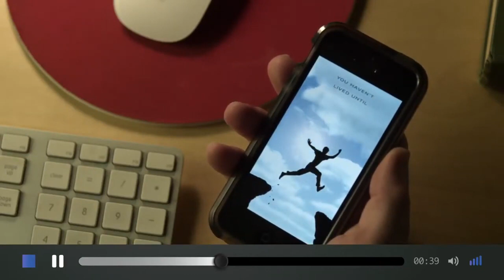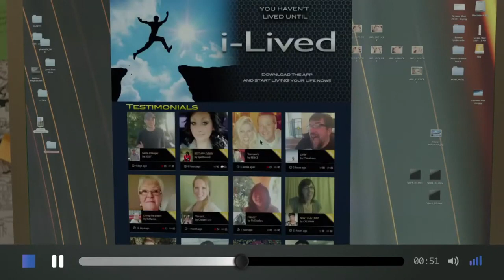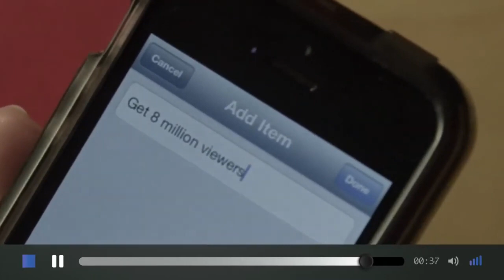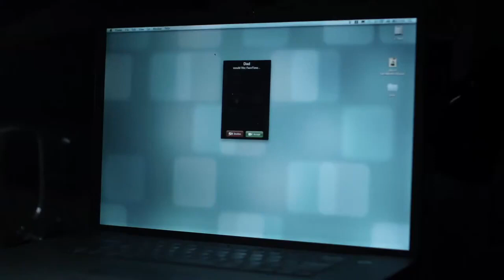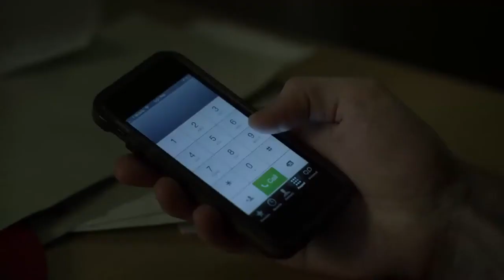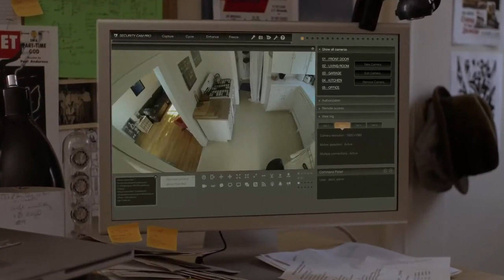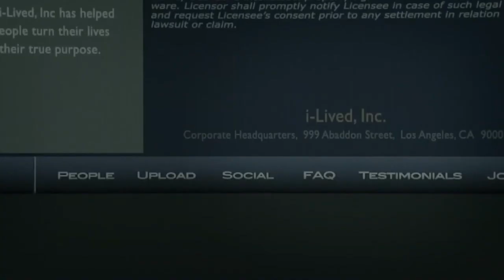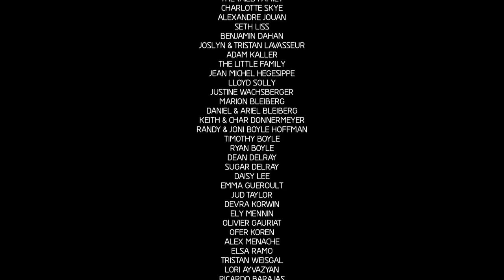i-Lived (2015) | Full Thriller Movie - Jeremiah Watkins, Sarah Power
A young online app reviewer's latest assignment mysteriously improves his life, but also starts to tear him apart.

Writer/Director: Franck Khalfoun
Starring: Jeremiah Watkins, Sarah Power, Christopher Mena, Luis Fernandez-Gil, Maja Miletich